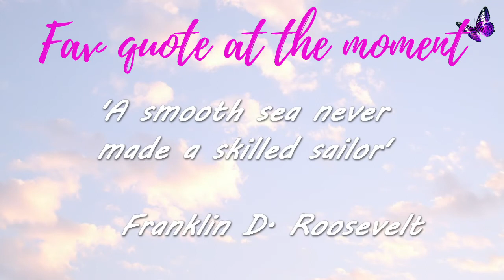SISTERS YOGA CHALLENGE ft Demi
Hello guys so for Vlog Tuesday's Demi and I did the sisters yoga challenge which was very interesting hahaha. See how we get on! PEACE xx